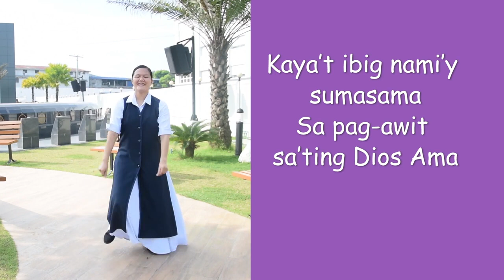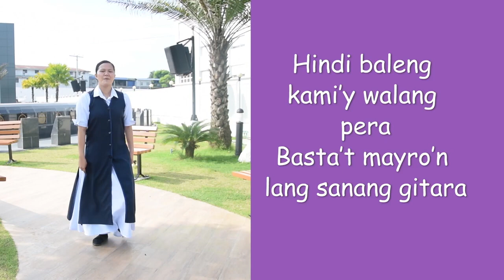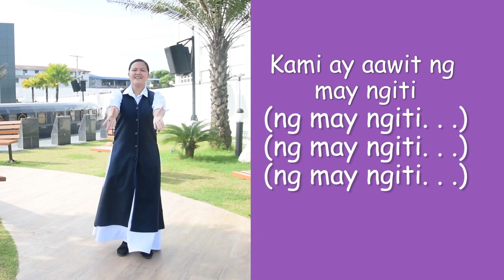AWIT NG MMC knc MCGI